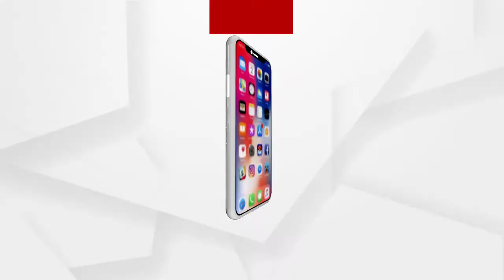NIT ଛାତ୍ର ଛାତ୍ରୀମାନଙ୍କୁ ଉଦବୋଧନ ଦେଲେ ମହାମହିମ ରାଷ୍ଟ୍ରପତି ରାମନାଥ କୋବିନ୍ଦ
ଜୀବନରେ ସମସ୍ତେ ଭଲ ଏବଂ ଦେଶର ଜଣେ ଜଣେ ସଚେତନ ନାଗରିକ ହୁଅନ୍ତୁ। ଶୁଣନ୍ତୁ କଣ ଅଭିଭାଷଣ ରଖିଛନ୍ତି ରାଷ୍ଟ୍ରପତି.